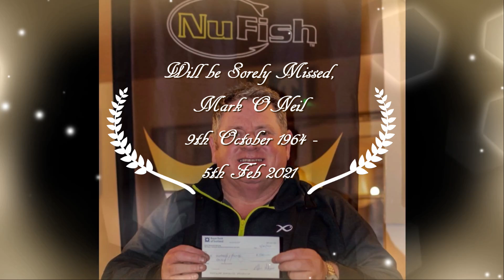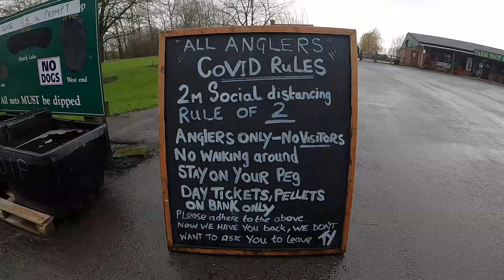FishON TV UK : BANK END FISHERIES : LIVE FISHING : LIVE COURSE FISHING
This week Nosh heads to Bank End on the match lake.  Nice above water, freezing below.  Some great insights into course fishing in cold water and how a change in strategy can change the day.